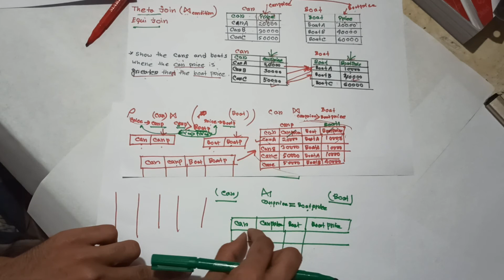4. Theta Join and Equi Join in Relational Algebra for beginners with example(বাংলা)